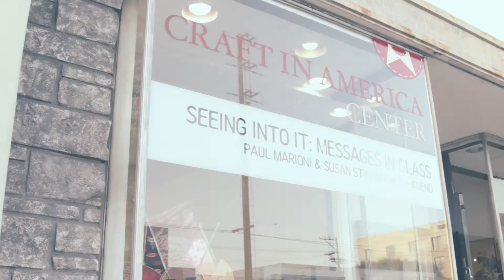Visit the Craft in America Center in Los Angeles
The Craft in America Center in Los Angeles is a craft-focused library and gallery offering artist talks, workshops, exhibits and educational programs. The Craft in America Center is located at 8415 West Third Street, 2 blocks east of La Cienega and is open Tuesday - Saturday from 12:00 - 6:00pm. Parking is available at meters in the surrounding neighborhood with restrictions, with West Third Street valet service, and at the Beverly Connection.